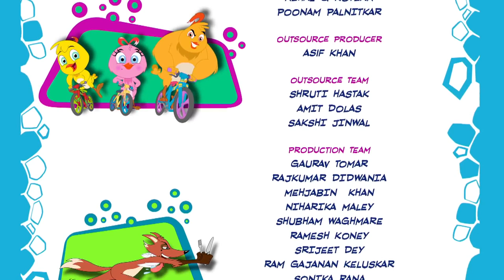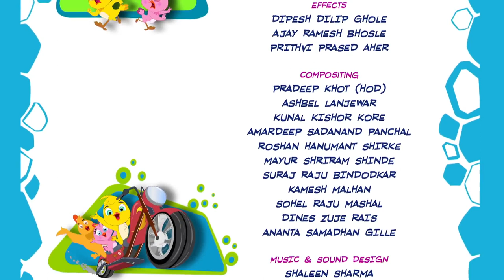Cable Car Ride | Eena Meena Deeka | Cartoons for Kids | WildBrain Zoo